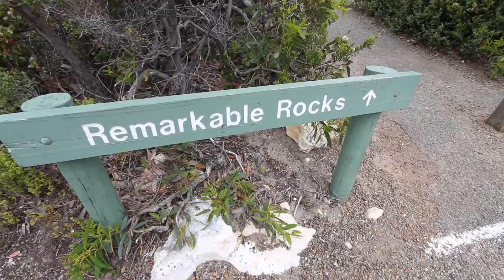Nature at its finest